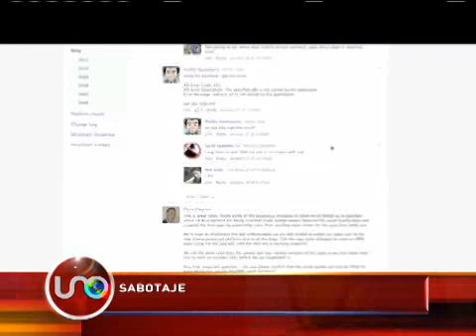Top de los Otros Famosos Noviembre 19